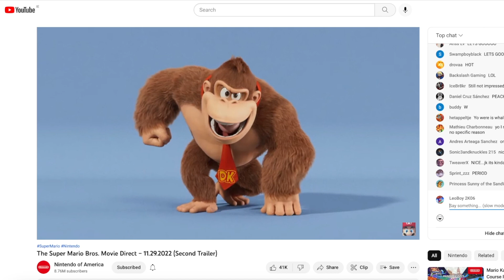Super Mario Movie Trailer Reaction!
ITS GONNA BE PEAK